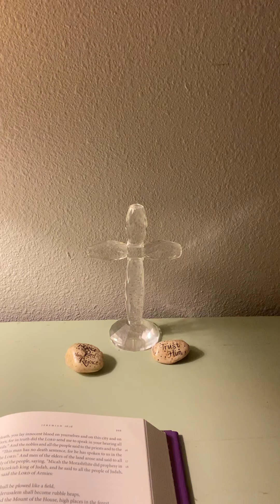Morning Prayer with Dean Moorehead, March 25, 2021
Jeremiah is almost murdered.